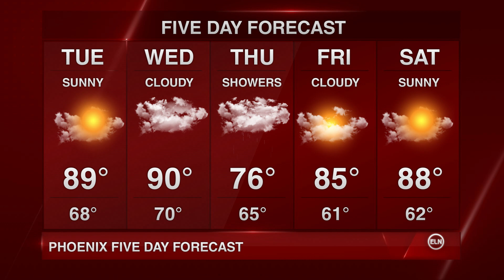The Weather Update with Amanda Gibbson